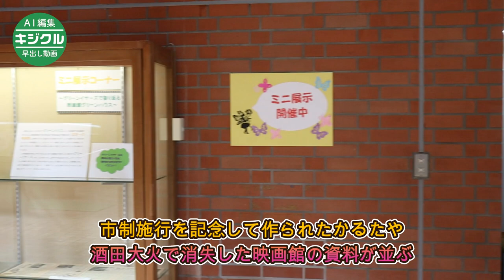酒田市文化資料館光丘文庫の入り口がリニューアル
酒田市文化資料館光丘文庫の入り口がリニューアルされ、装飾品や酒田の歴史を伝える資料が来館者を出迎えている。市制施行時の記念かるたや、酒田大火で焼失した映画館「グリーンハウス」で販売されていた冊子など計約50点が紹介されている。